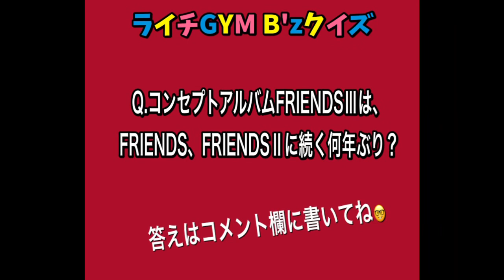B'zFRIENDSⅢ どれを買ったら良いか分からない方へ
B'zFRIENDSⅢアルバム、LIVE FRIENDS、配信の概要をまとめました。

ライブ 0:18
配信 4:21
アルバム 13:32

▪️FRIENDSバスクチーズケーキ通販サイトはコチラから
Lychee オンラインショップGYM

☆ ☆2019年10月21日　毎日放送『ちちんぷいぷい』思い出のTシャツアート企画でEPICCAFE　Tシャツ使用して頂きました。

☆2019年6月26日　FM802 OSAKAN HOT100 西ダンシンインザストリートのコーナーにてB'zファンが集うランチが美味しいお店で紹介。

☆2018年11月20日　大阪日日新聞　B'zファンが集うお店として掲載。

☆2018年11月9日　音楽情報サイト「音楽ナタリー」ファンの店特集でB'zファンのお店として掲載。

☆2018年5月24日放送関西テレビ「よーいドン！」B'zファンが集まるハンバーグカフェとして紹介人間国宝に選ばれました。

Cafe Lychee
 カフェライチ
 大阪市東住吉区駒川3-27-19